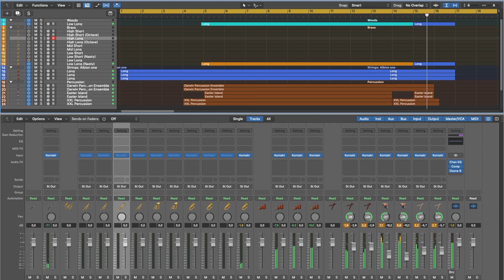Stand-Off - Markus Brogaard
A short play with percussion and building intensity quickly.